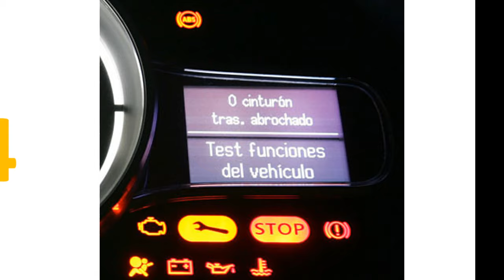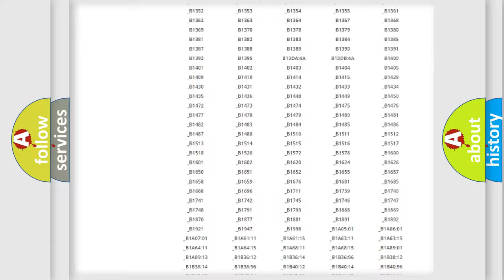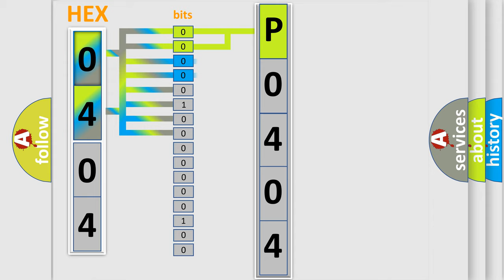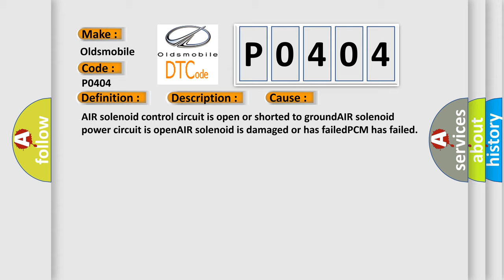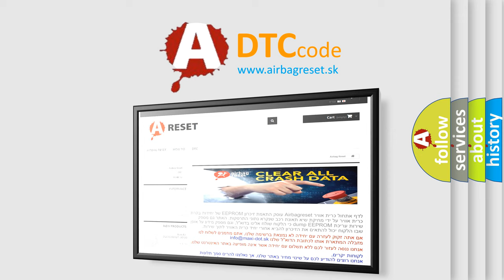DTC Oldsmobile P0404 Short Explanation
Contents:
0:21 Basic DTC analysis according to OBD2 protocol standard.
1:48 Insight into programming
2:58 A diagnostically understandable description of the Diagnostic Trouble Code
3:05 Basic error definition

Make
Oldsmobile
Code
P0404
Definition
Secondary Air Solenoid Circuit
Description
Engine started system voltage over 105v and the PCM detected an unexpected voltage state after the AIR solenoid was enabled The AIR solenoid resistance is from 33-39 ohms at 68
Cause
AIR solenoid control circuit is open or shorted to groundAIR solenoid power circuit is openAIR solenoid is damaged or has failedPCM has failed